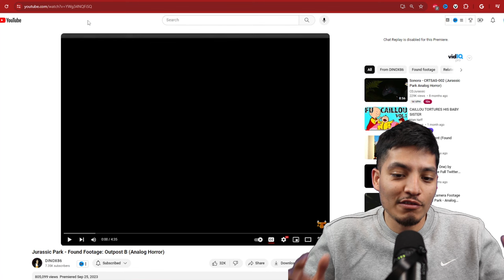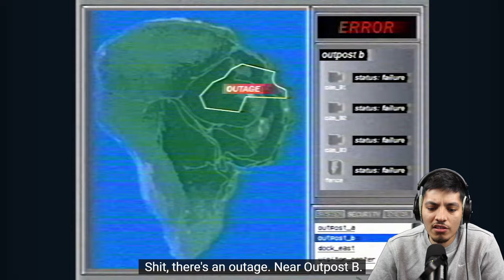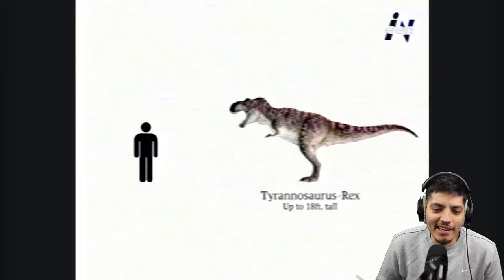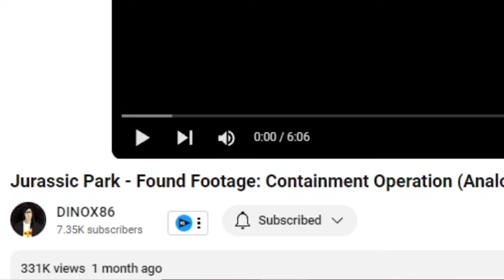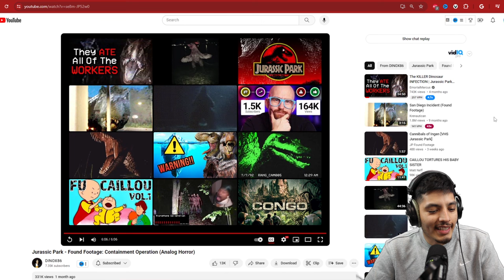Jurassic park found footage is horrifying (Jurassic park Analog Horror)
Jurassic park but its SCARY